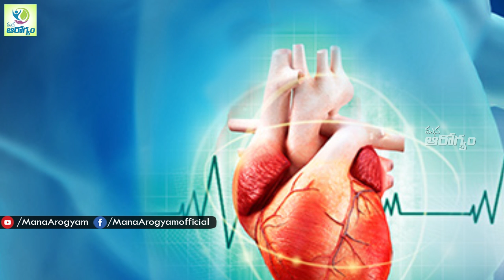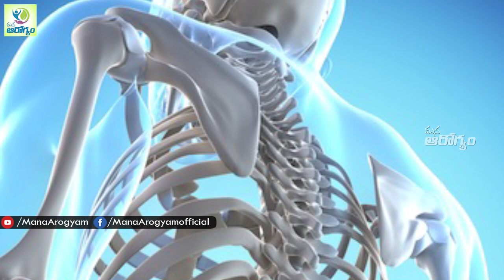Instant Energy Boosting Foods - Mana Arogyam Telugu Health Tips